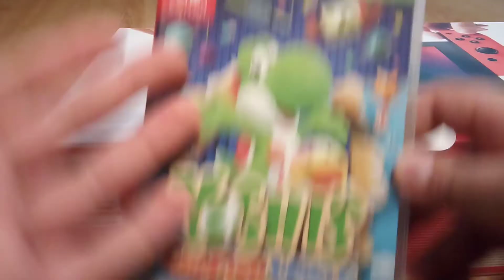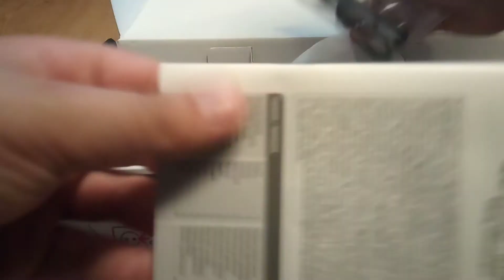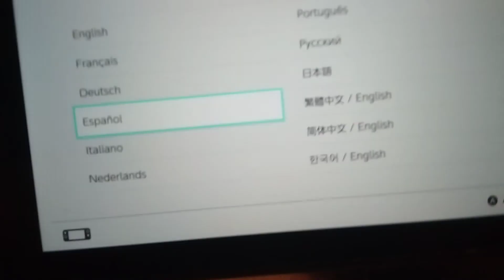Nintendo Switch unboxing!